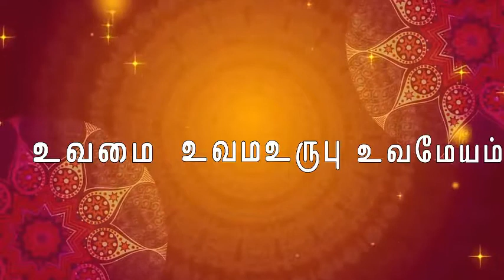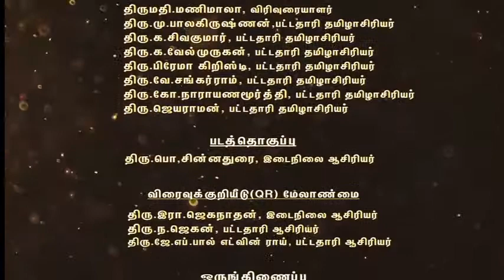10.5.2 Uvamai Ani - Tamil 9th State Board | Kalvisolai | Diksha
10.5.2 Uvamai Ani - Tamil 9th State Board | Kalvisolai | Diksha